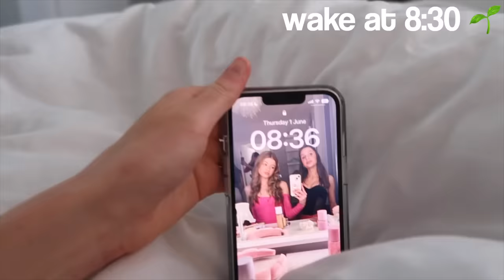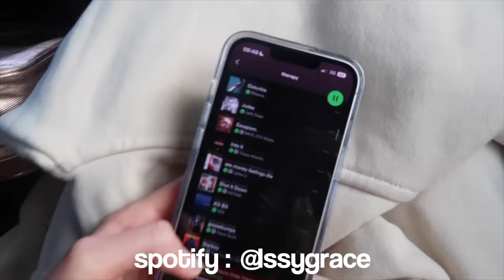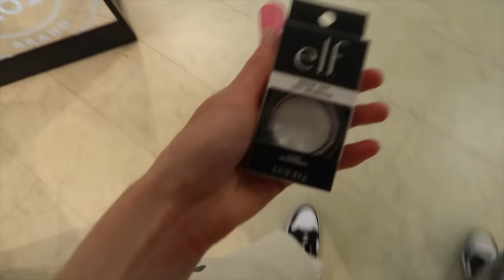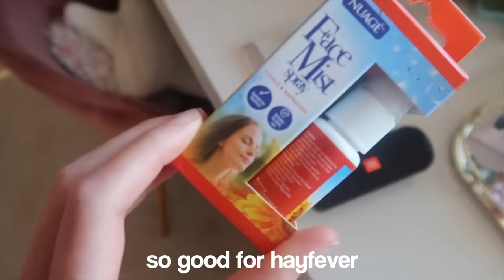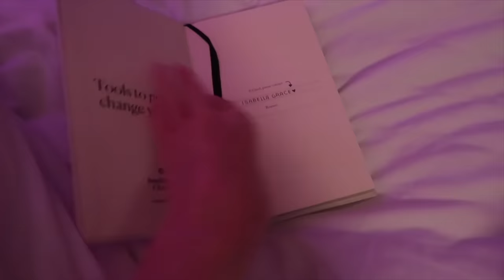PRODUCTIVE DAY IN MY LIFE 🌱 getting my hair done, shopping + selfcare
music credits

Music by Citrus Avenue - Girl from Manu Bay by Citrus Avenue - Espresso Sun by ninjoi. - Passin [Thematic Exclusive]

FAQ
🌱 how often do you post - every wednesday and sunday

sub count: 125k WTHHHH ILY